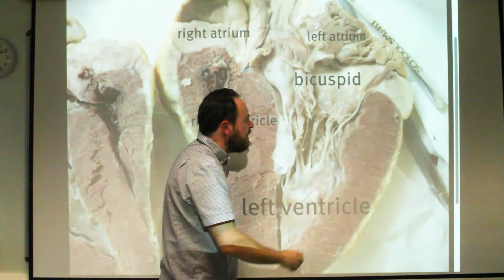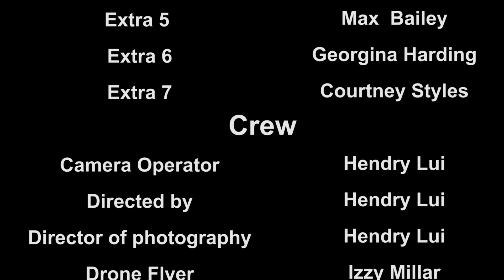Next Thursday's Lesson Short Horror Film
The Second film to the very successful Thursday's Lesson

Just like to thank everyone for helping me act out in the film especially to Luke Fazackerley, Ian Szczebiot and of course Sam Storey